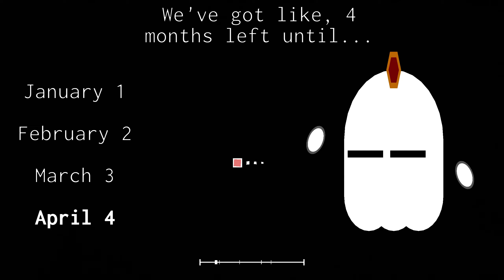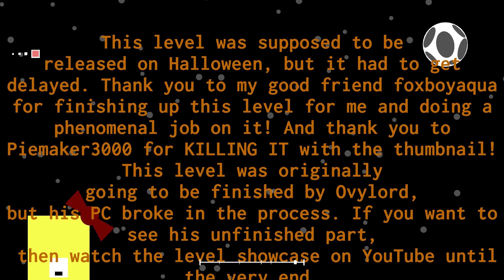[2K] Pear Grape Reincarnated by Official Dre YT & foxboyaqua | Project Arrhythmia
(!Showcase!)